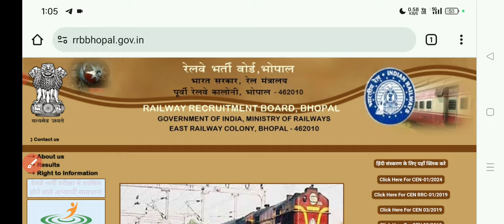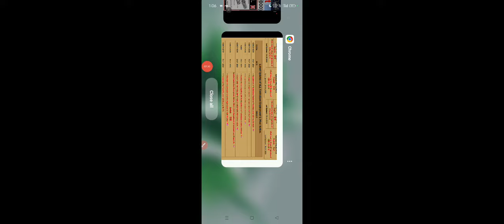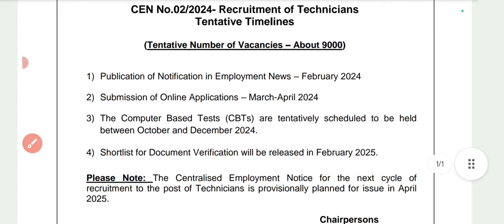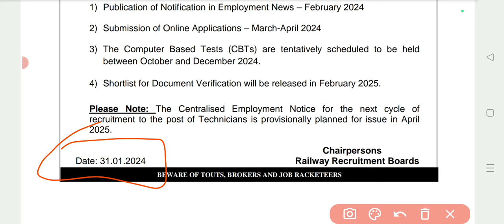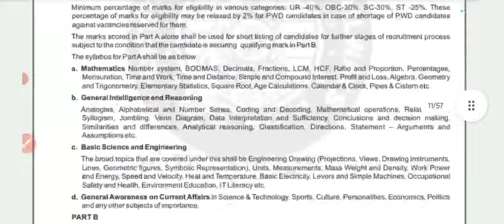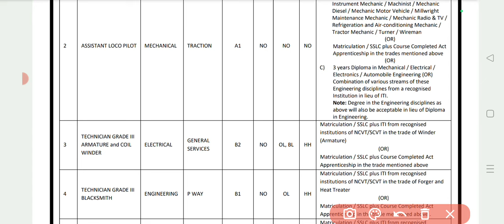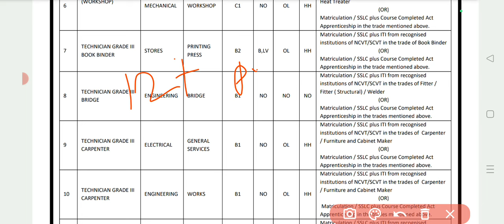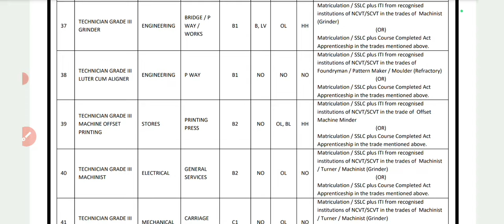रेलवेRRB Technicianनई भर्ती2024 Technicians Tentative Vacancy RRB Technicians Recruitment Notice Out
रेलवे RRB ALP भर्ती 2024 ExamTentative Timeli